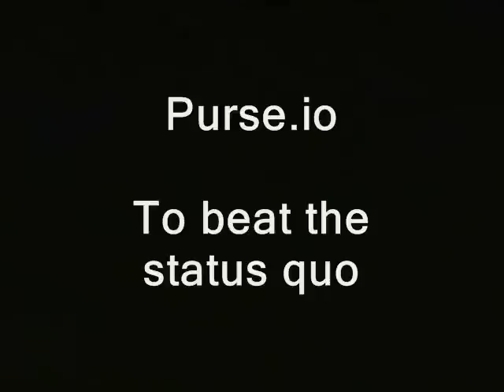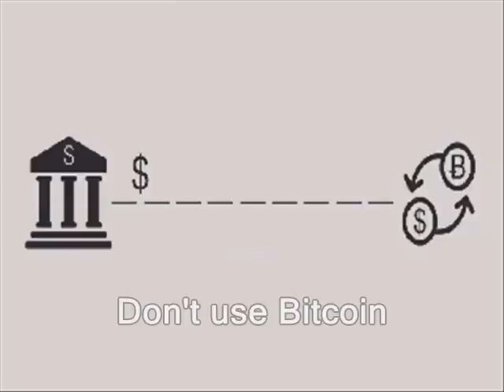NH: Friendly armed crowd gathers for Rand Paul...maybe too friendly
Sponsor - NH: Friendly armed crowd gathers to welcome Rand Paul...maybe too friendly.  Since I don't really elaborate on that last in the vid I guess I should explain it here. As will be detailed somewhat later, they apparently have few tough questions for him... and if they did, we media folk weren't allowed to film the questioning anyway.  The other reason they may be someday considered too friendly...well, the fact is all Fed presidents at least since Truman have failed to shrink the huge government.  I can't imagine being super friendly to any president and then feeling good about it later if they failed to shrink the government.

Like what you see here?  Well, you can usually donate to the Ridley Report using Bitcoin.

rand paul campaigns in new hampshire primary litchfield londonderry eleanor elenor eleinor police libertarianism voluntaryism voluntaryists edward snowden, ron paul, rand paul government, anarchism anarchists , feds nh freedom liberation successful resistance movements. dave ridley report  new hampshire gun rights second amendment 2nd running for president federal reserve julian assange, politics authoritarians. activism libertarians
rand paul, armed, crowd, new hampshire, primary, ron paul, elections, president, campaign, presidential iowa caucus erick video free to use videographers. first amendment free speech freedom of the press the press open carry gun range media  free state project atlas shrugged galt's gulch in real life officers public domain footage gonzo journalism bennie hill benny heavily armed assault rifle ban weapons. first in the nation